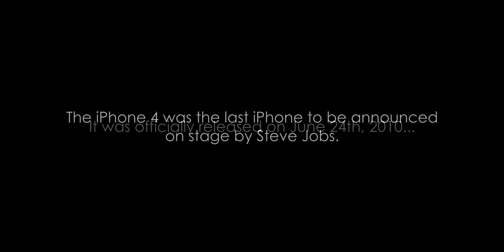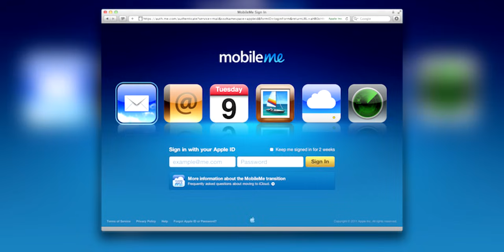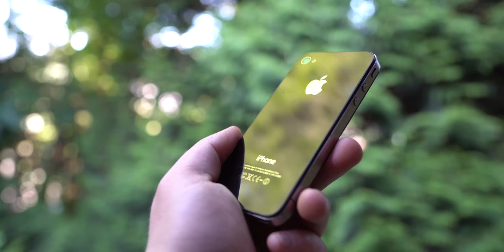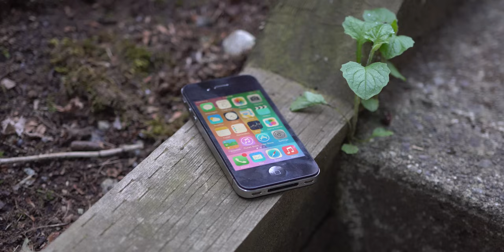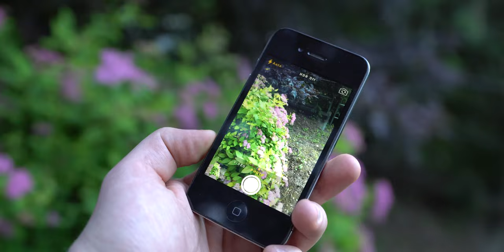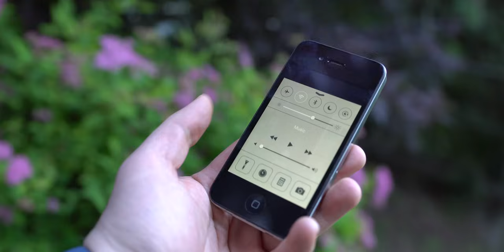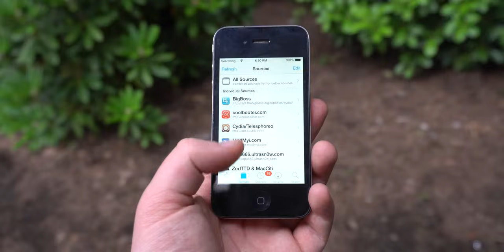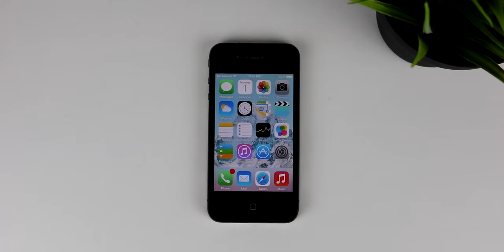iPhone 4, 10 Years Later - Steve Jobs' Final Masterpiece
The iPhone 4 was the last phone to be announced on stage by Steve Jobs and was released on June 24th, 2010. In this video, let's go over not only how it performs today- but also the history and controversy behind it.

Timestamps:
0:00 - Introduction
1:44 - iPhone 4 Leaks
5:17 - Design
10:44 - Camera
12:35 - Technical Specs
14:58 - Using the iPhone 4
16:23 - The Legacy
19:24 - Conclusion